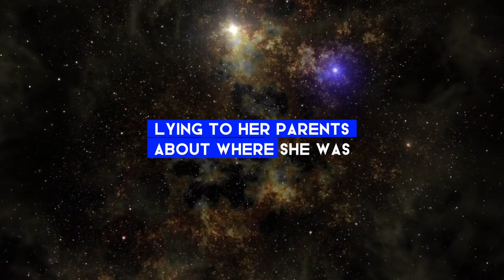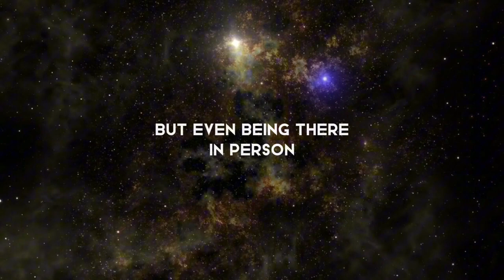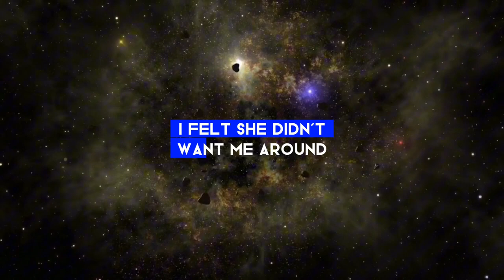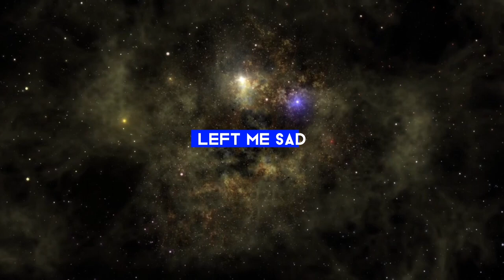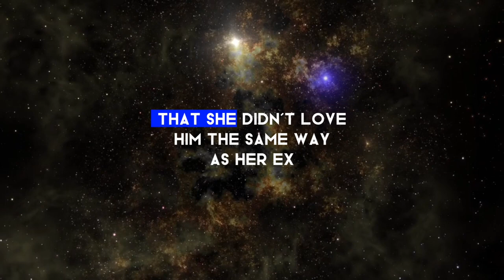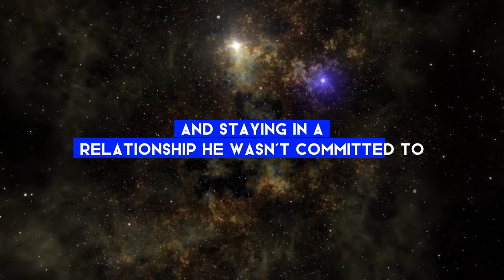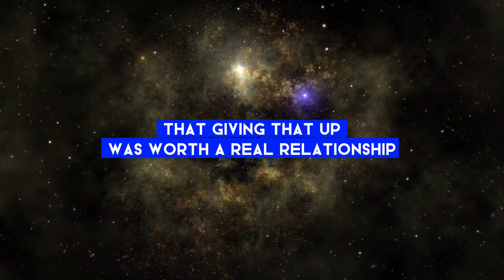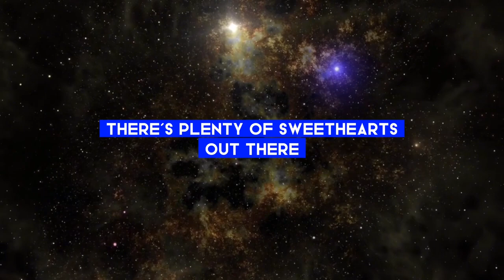Navigating Trust Issues and Relationship Red Flags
In this episode, we delve into the story of a young man who struggles with trust issues in his relationship. The story begins with a promising start on Tinder and quickly moves to a close living situation, blurring the lines of a typical dating progression. As the narrative unfolds, red flags appear, including the girlfriend's secretiveness about their relationship, her apparent indifference, and her questionable interactions with other men.

The core of the issue becomes evident when he discovers messages on her laptop, indicating her lack of commitment and possible deceit. Despite his better judgment, he chooses to overlook these signs and continues the relationship. However, the final straw comes when she fails to make an effort for his birthday and continues to behave suspiciously, leading to their eventual breakup.

This episode highlights the importance of trust and communication in relationships. It also emphasizes the danger of ignoring red flags and the role of intuition in guiding relationship decisions. The protagonist's struggle with insecurity and the challenge of confronting uncomfortable truths about his partner's feelings and intentions serve as a cautionary tale.

The story concludes with advice from community members, emphasizing the value of addressing gut feelings and not ignoring warning signs in a relationship. It reminds listeners that common interests do not necessarily equate to compatibility and that emotional connection and mutual respect are key to a healthy relationship.

Overall, the episode serves as a reminder to be true to oneself in relationships, to communicate openly, and to not dismiss one's intuition when it comes to red flags.